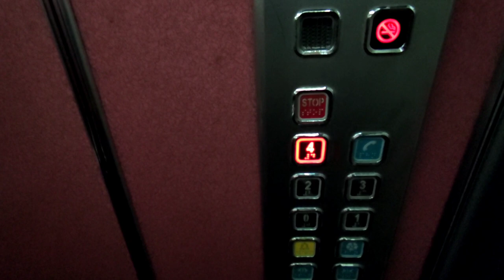КУПИ и ЖДИ свою НОВОСТРОЙКУ 2+1 у моря | Недвижимость в Турции | купить недорогую квартиру в Алании